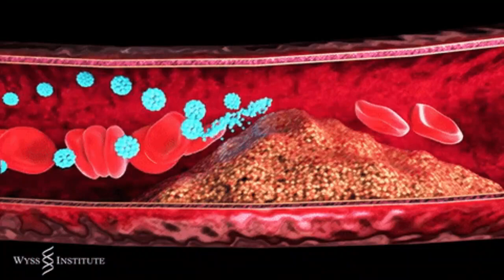Vital SIGNS (YOU MUST KNOW).